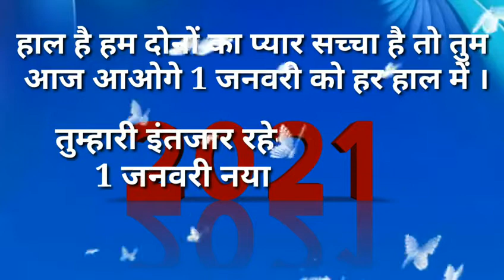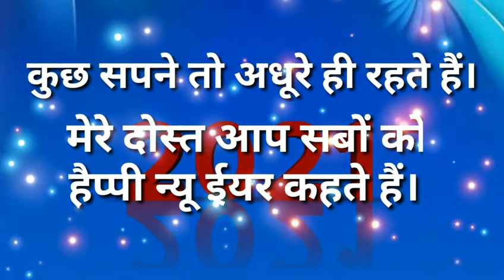New year Shayari // New ho Munda Shayari Video 2021//Manohar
New ho Munda Shayari Video 2021